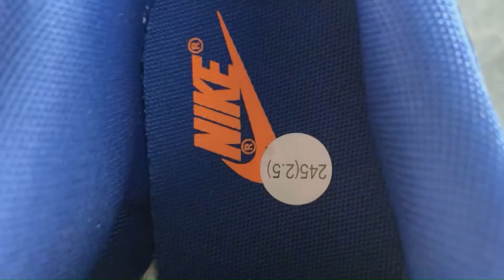NIKE DUNK LOW MICHIGAN 2021 DD1391 700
- Colorway: VARSITY MAIZE/MIDNIGHT NAVY-WHITE

- Release Date:06/03/2021

- Product Description
The upper of the Nike Dunk Low Michigan is made of Varsity Maize leather with Midnight Navy overlays and Swoosh logos. A woven Nike label stitched to the tongue and “NIKE” text embroidered on the heel complete the design.
The Nike Dunk Low Varsity Michigan released in June of 2021 and retailed for $100.